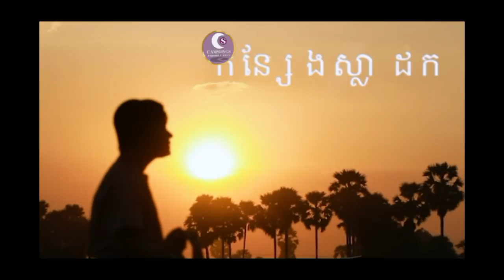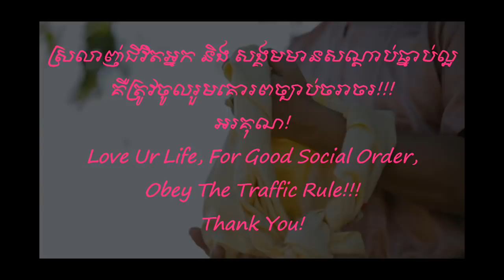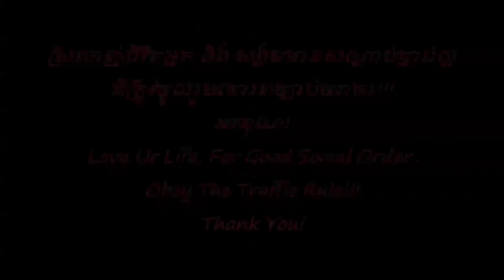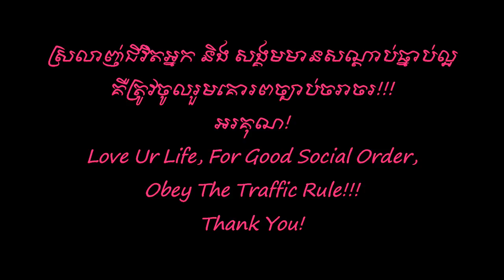កំពូលមនោសញ្ចេតនា - វ៉ុល ១៣​ - ឯក ស៊ីដេ | EK SIDE - Collection Vol. 13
Song's Description:

This is a combination of 5 songs, special collection:
1. កន្សែងស្លាដក
2. កូលាបអូរដំបង
3. ឆ្ងាយអើយសែនឆ្ងាយ
4. ញញឹមស្រស់
5. ទុក្ខស្នេហ៍ទុក្ខកម្ម

These are:
- Sung                : EK SIDE
- written lyric    : OLIDES
- composed      : OLIDES
- and arranged : EK SIDE.

Sincerely yours!